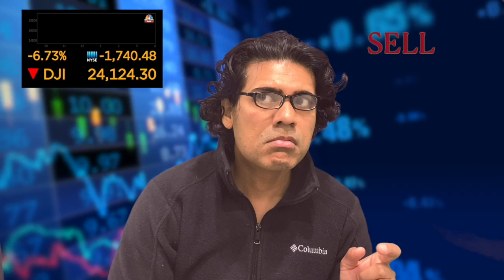Demo Reel | Comedy - Drama